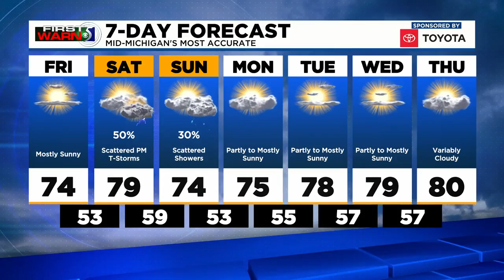First Warn 5: Friday afternoon, July 30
Temperatures have fallen into the 50s in most areas, with some 60s still hanging on here and there. Skies will be mostly clear through this evening, with a sunset time around 9 p.m.